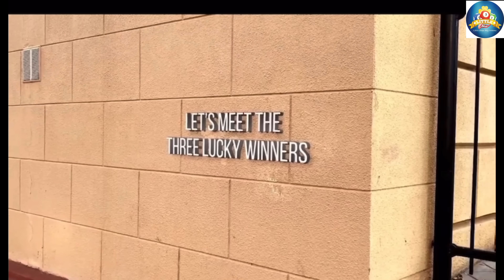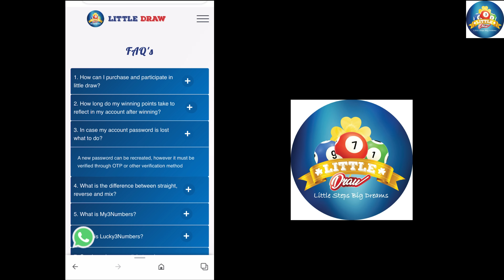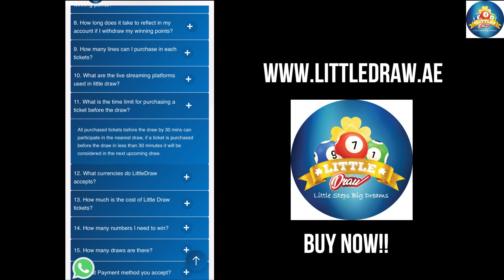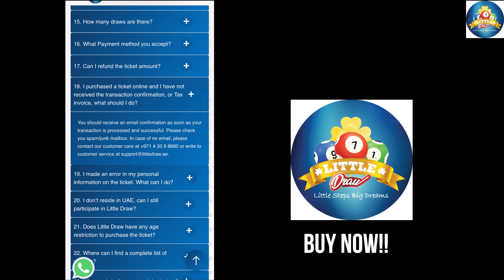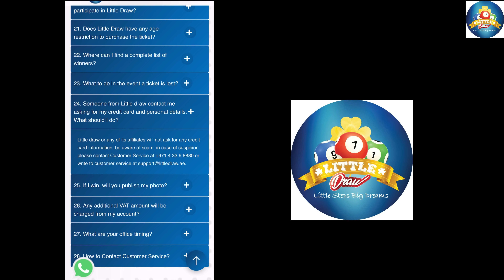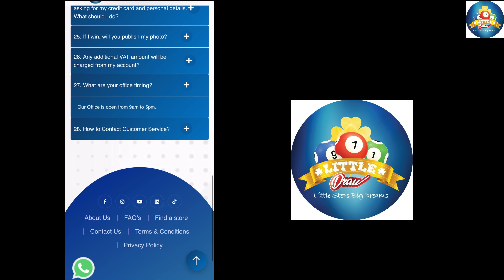Little Draw DUBAI UAE 2022 II Emirates Draw, Live Draw Today, Big Ticket Abudhabi, My Mahzooz Lotto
👉 NEED HELP WITH PROMOTIONS in DUBAI - WhatsApp 👉 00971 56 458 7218

🟩 Free Direct Company Jobs in DUBAI by UAE’s no 1 Job App : SKILLBEE

Dear Friends, I am Anil Saini , an Engineer from Dubai, My Channel is about Dubai Life , Jobs & Some Special Videos time to time like Events, Travel & Giveaways, please  share the videos with your friends, relatives, office groups, WhatsApp groups, Keep Supporting and be part of my SDBFamily :)

All Information about Dubai Life, Jobs, Expenses, Night Life, Salaries, etc.

Support SDB Family Accounts!